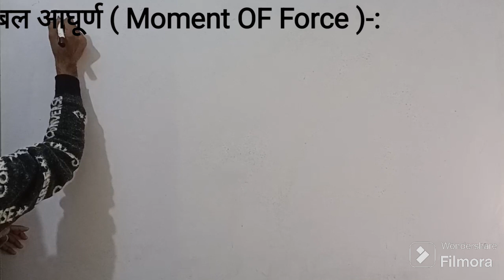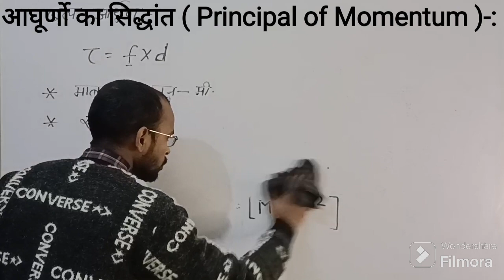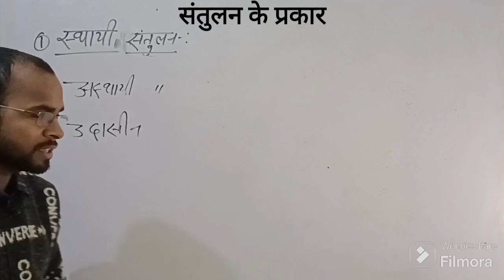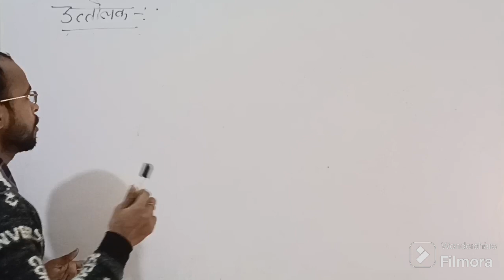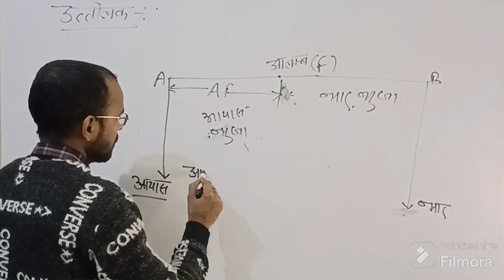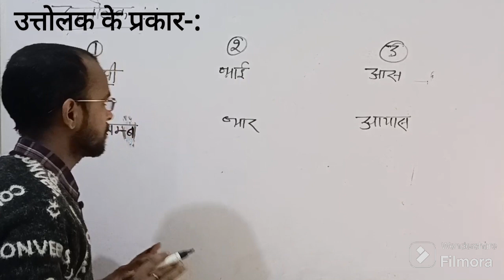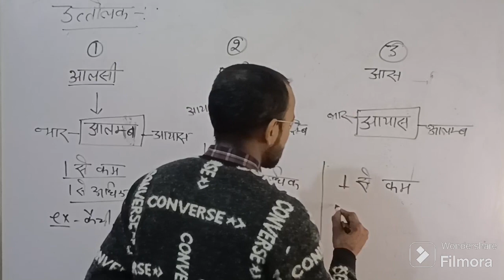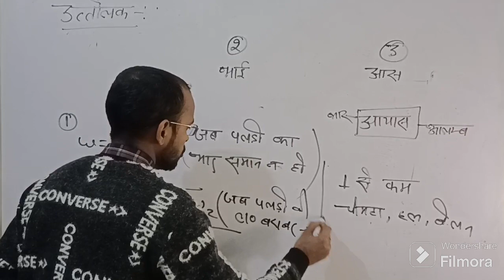Physics chapter -05 || Part-01 || For polytechnic & IERT ENTRANCE EXAM 2024